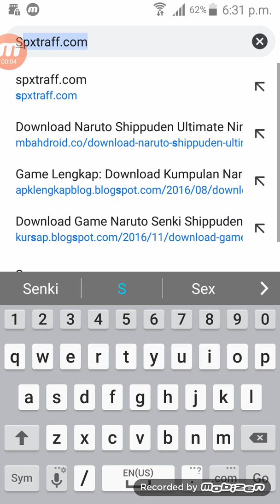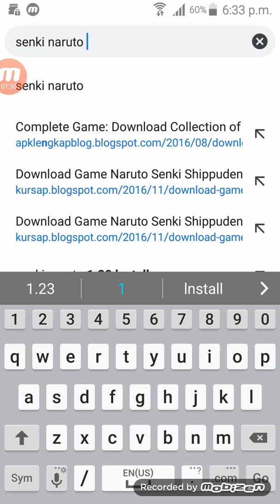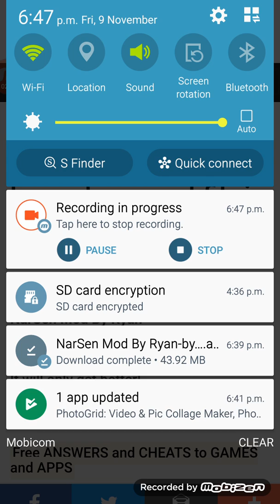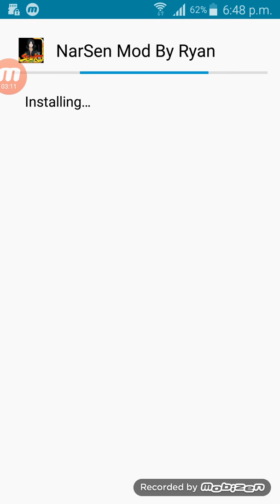SENKI NARUTO LNSTALL